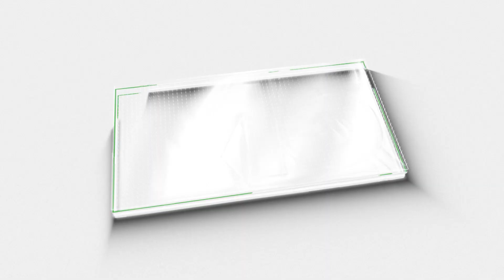പിണറായിയെയും മകളെയും ED പിടിക്കുകതന്നെ ചെയ്യുംകെ സുരേന്ദ്രൻ|LDF|UDF|NDA